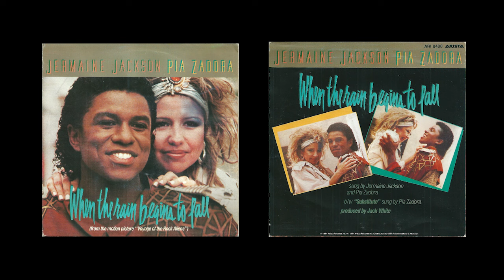Pia Zadora – Substitute 1984.